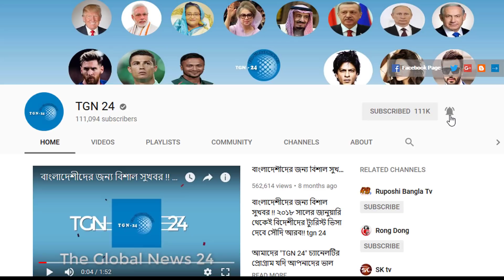সৌদি অবৈধ প্রবাসীরা মিস করবেন না। সৌদি সরকারের SEP আওতায় অবৈধ প্রবাসীদের দেশে ফিরতে সুযোগ মিলছে।